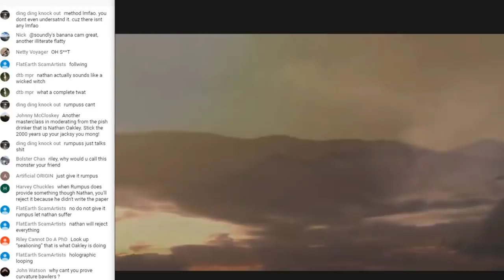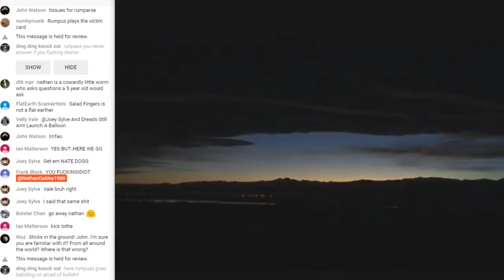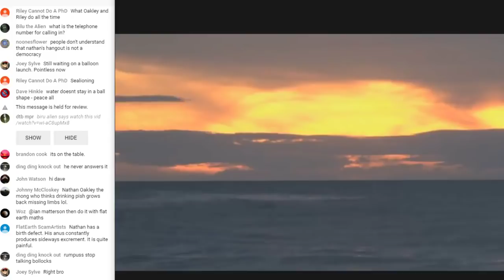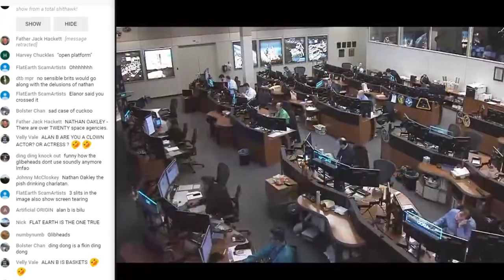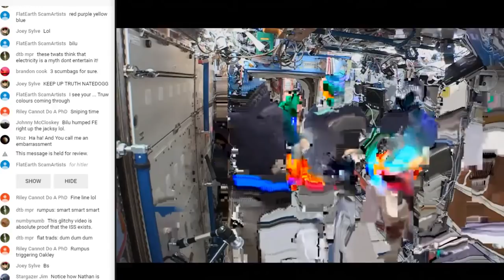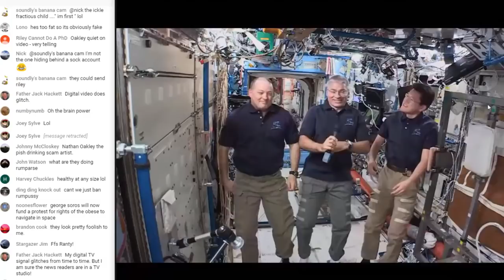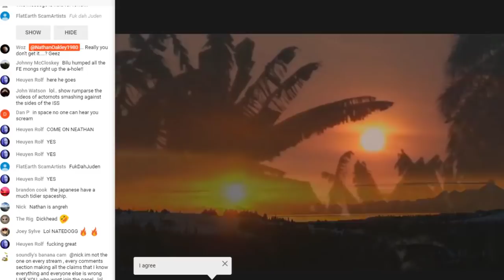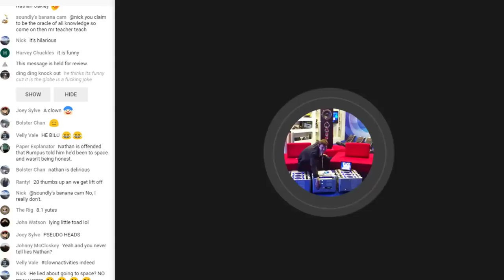There Is No Scientific Proof Of Earth Curve & The Rumpus Is A Liar Flat Earth Debate 184